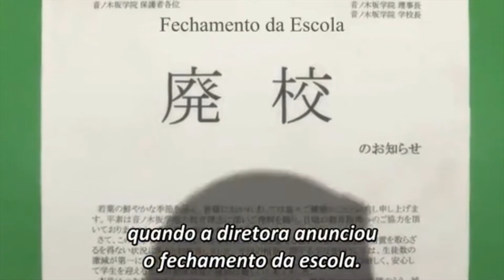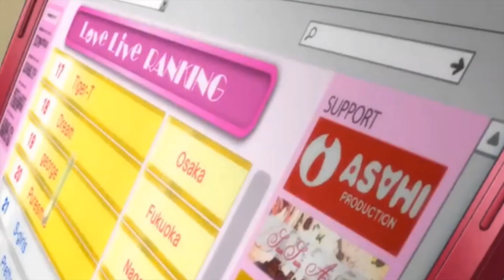LOVE LIVE! School Idol Project! [SPOILERS]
As musiquinhas e as dancinhas *_*